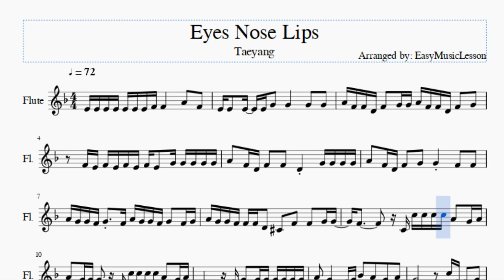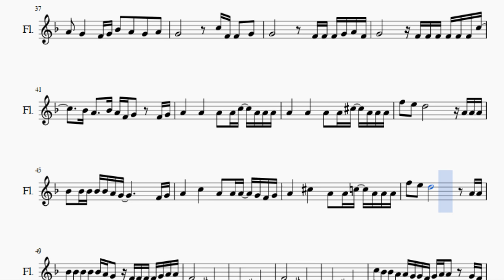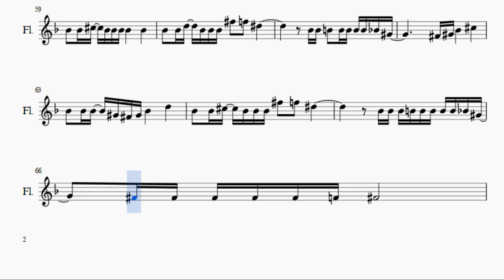Flute Sheet Music: How to play Eyes Nose Lips by Taeyang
Here is a sheet music/tab video on the song Eyes Nose Lips by Taeyang on the flute. A flute sheet music arrangement which is transposed to notes that are easily played by flute, for the song Eyes Nose Lips by Taeyang.

EasyMusicLesson teaches you to play the your favorite instrument, through well-arranged sheet music so that you too can learn how to play Eyes Nose Lips by Taeyang on the flute as fast as you can. A flute sheet music with backing tracks to help your play the song better.